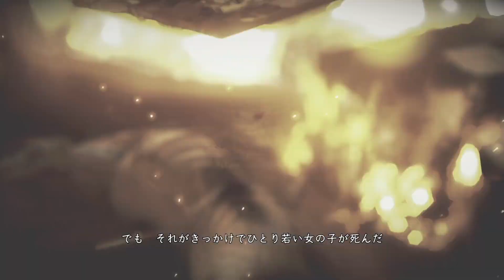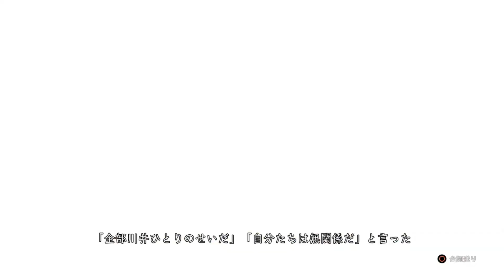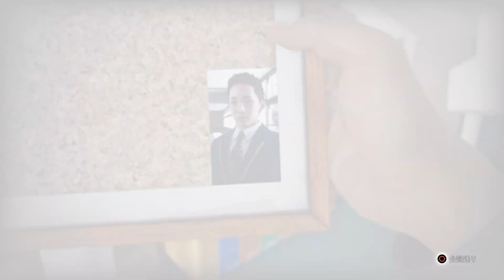キムタクの家に勝手に上がり込む山本耕史www ＆ ユースドラマ・写真部完結！【ロストジャッジメント】【LOST JUDGMENT】#81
PS4版「ロストジャッジメント」をプレイします！
なにくつろいでくれちゃってんの？www